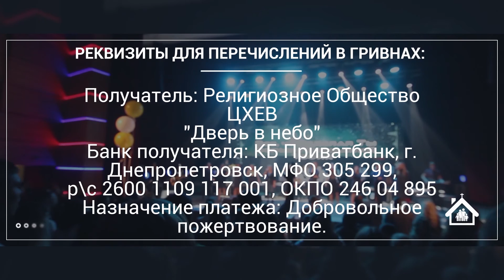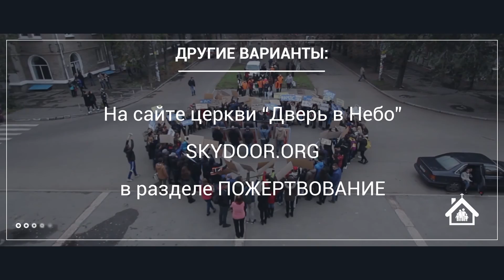"Последнее время". Задние двери церкви. Часть 3